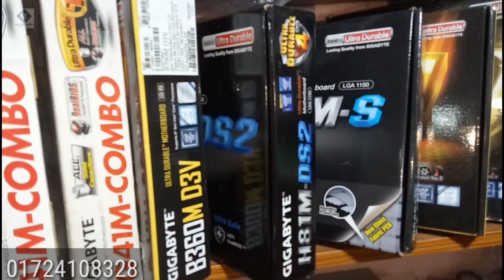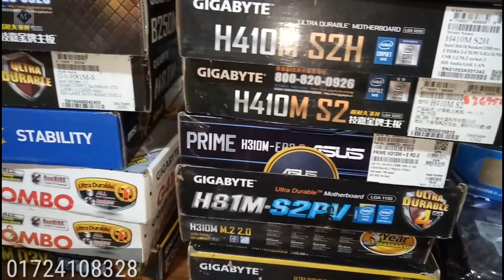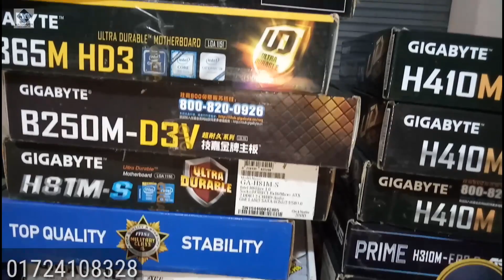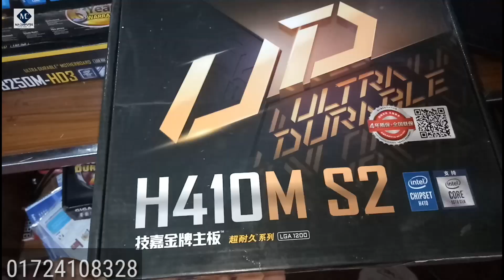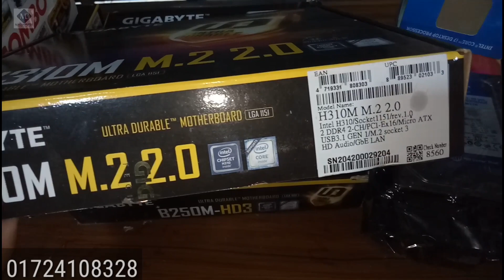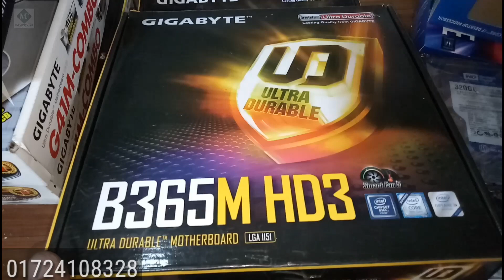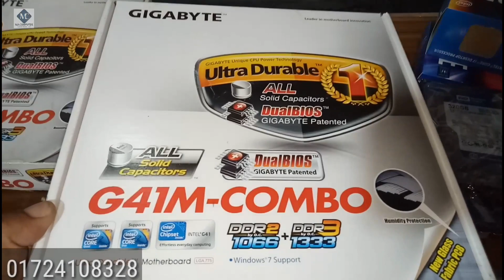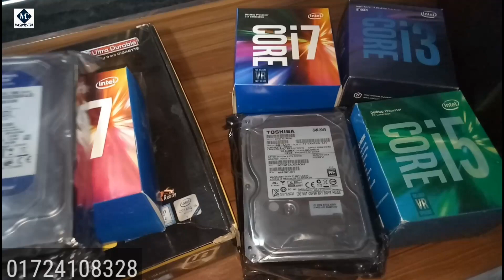Motherboard price in bangladesh || best motherboard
Today's video is about the price of motherboard in Bangladesh. In today's video we have explained about the current price of computer motherboard and motherboard.The main part of the computer is the computer motherboard. There are many motherboards in Bangladesh. We made this video to find out which motherboard is best. We are selling any motherboard at the current low price and we are talking about this video at a low price for those who will buy from us. This video is basically about the price of a computer motherboard and which motherboard is the best. We are talking about how to build a PC with a motherboard. This video talks about many motherboards such as gigabyte h410m motherboard, gigabyte h310 motherboard, h81m ds2, gigabyte b250 motherboard, msi h81 motherboard, gigabyte g41 motherboard, gigabyte b365 motherboard, We are explaining how to make a PC with these motherboards and with which motherboard. The purpose of publishing videos on YouTube is that many people are currently searching on YouTube that motherboard price in bangladesh, motherboard price, best motherboard, motherboard price in bd. So we're publishing a YouTube video. Many people will know about bangladesh ard and motherboard price.